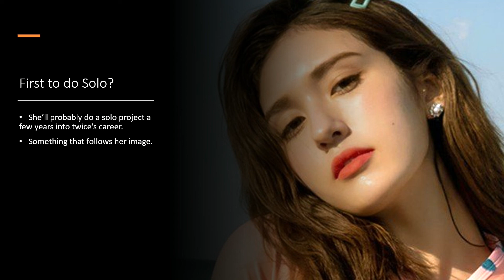What If Jeon Somi debuted with Twice?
what if somi joined twice? thats the question that ill try to answer.